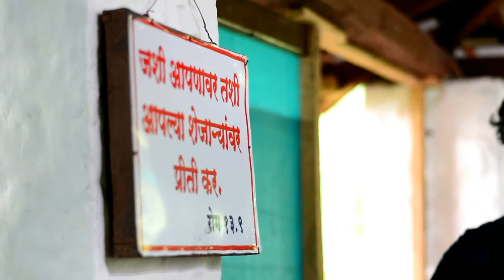BTCYF Youth Camp Pune 2018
Bombay Tamil Christian Youth Fellowship
             12th Pune Youth Camp
Theme:
             Christ Our Foundation
                                 - 1 Cor 3:11
Speaker:
               Bro Bhagyaraj

DOP: Subhash Mani

Song: Ithu Seyalpadu Kalam
Artist: Sam p Keerthan
Album: Nenjamae
Licensed to YouTube by: [Simca] D.K. Enterprises (on behalf of D.K. Enterprises); [Simca Pub] South India digital Music Management